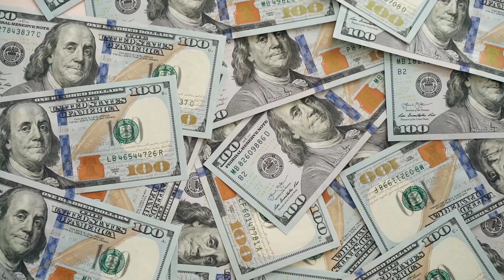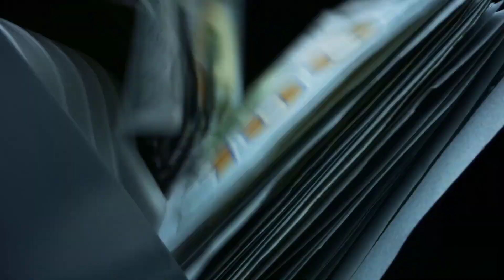World's Biggest Car Collection is Hidden From the Public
The Sultan of Brunei Single handedly kept Bentley and Rolls Royce in Business.  And now has one of the world's biggest car colelctions.